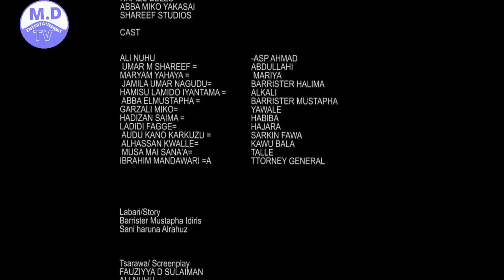MARIYA PART 3 ORIGINAL HAUSA FILM 2018 new